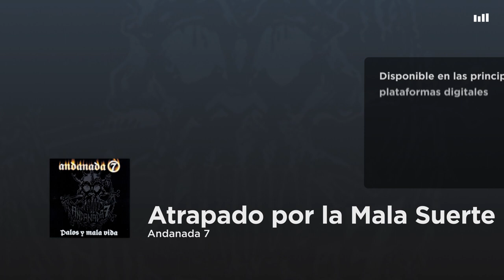Andanada 7 - Atrapado por la Mala Suerte